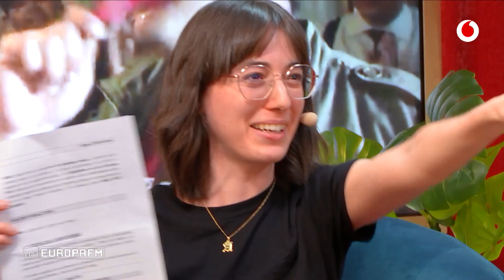Ana Cardo trae realities con mucha carne (y muy sexys)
Hoy Cardo viene a hablarnos de crónicas carnívoras. De verdad que las imágenes dan ganas de ponerse a dieta.